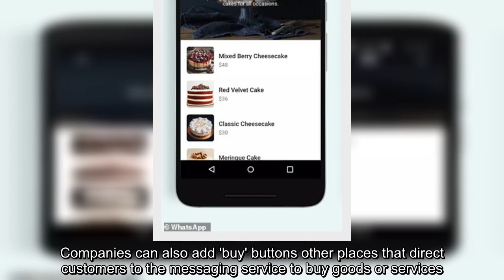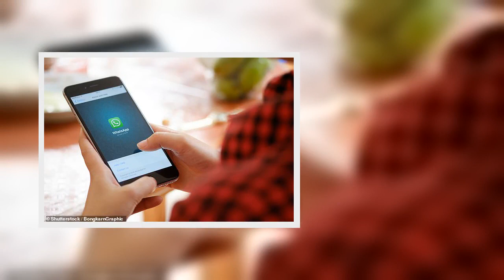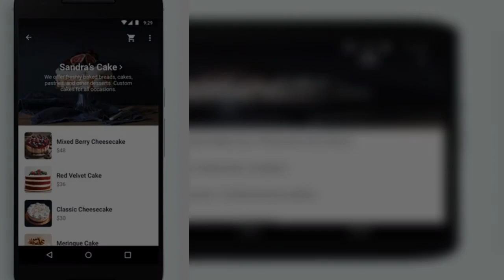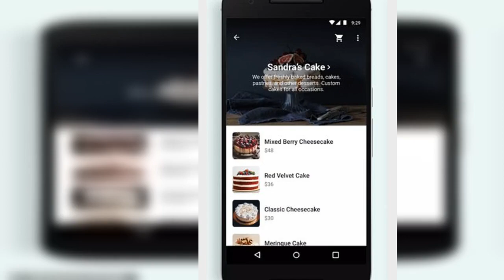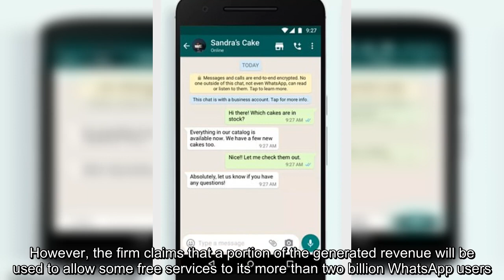✅ Facebook will charge companies to conduct business on WhatsApp